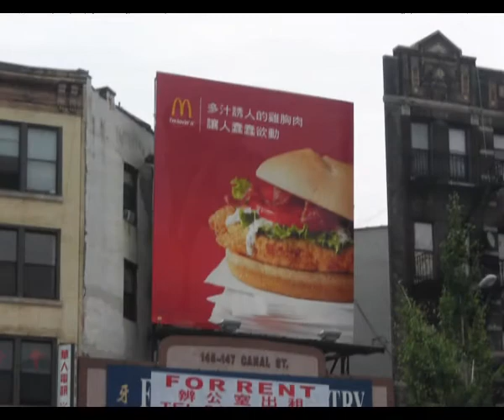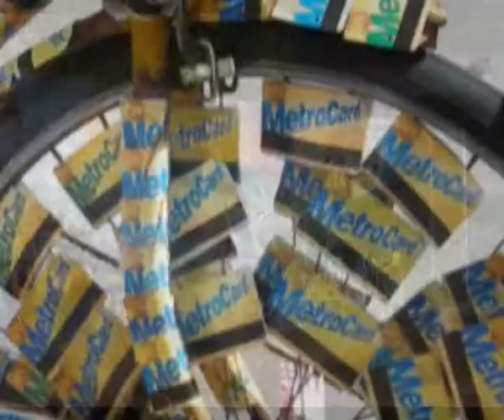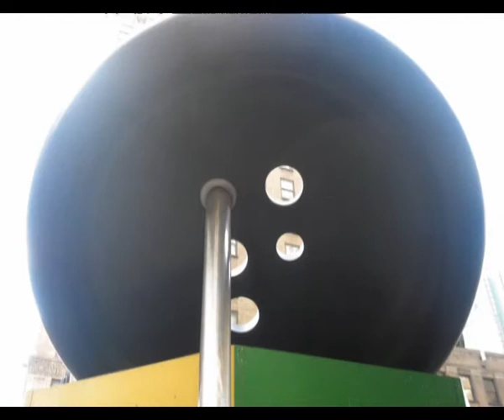The Funny Side of New York Manhattan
Funny clips and pictures made by a German tourist in August 2008.